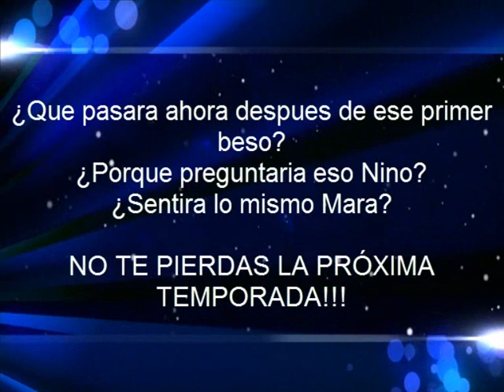La Vida de Mara Capitulo 10 Temporada 3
Mara es la pequeña de la familia Geuse, una niña traviesa que sigue los pasos de su padre, emperador del mal, temido por toda la ciudad de Bridgeport.

En unas vacaciones a Sunset valley, Mara conoce a Chusky, un niño sereno y extraño. Que le deparara el destino a Mara?...